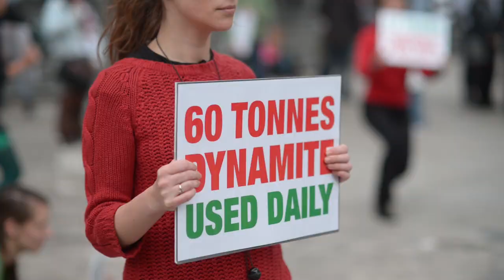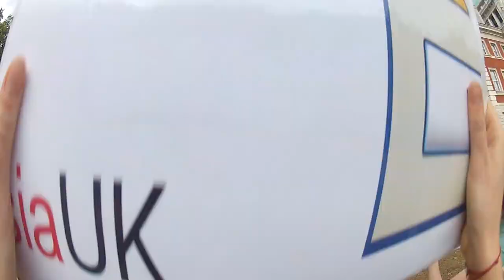London Flash Mob for Rosia Montana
London Flash Mob for Rosia Montana - On October 12, 2013, twenty activists organised a flash mob in London to raise awareness about the proposed largest open cast gold mine in Rosia Montana, Romania.

Locations: Trafalgar Square, Buckingham Palace, St Paul's Cathedral, Covent Garden, Tower Bridge, Horse Guards Parade

Credits: Michaela Cisarikova (Choreography), Vladimir Potop, Michal Marko, Mihnea Damian, Adelin Balan (Camera Operators), Alex Tudorache (Editor)

Song by: Fatboy Slim - Right Here, Right Now